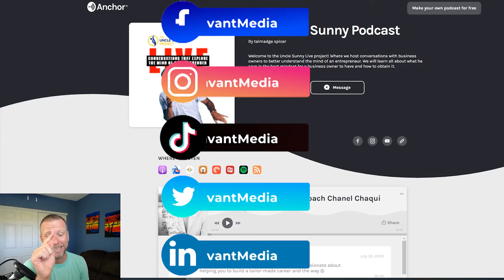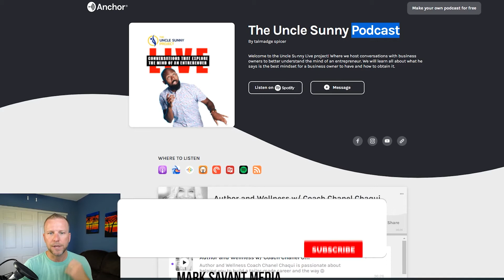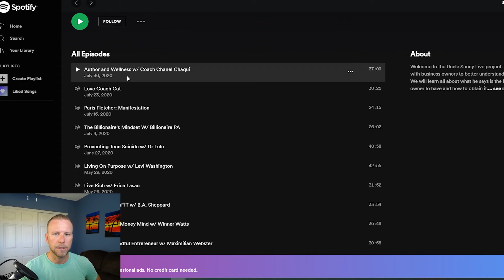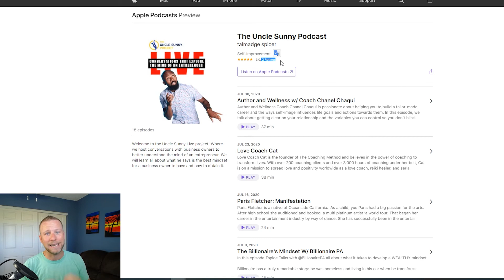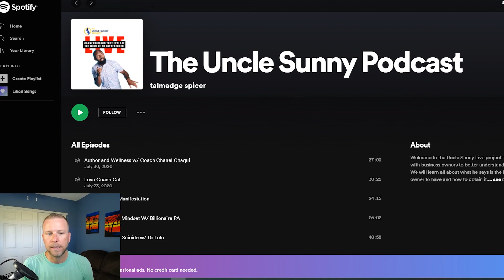Podcast Tips | Podcasting 101 review | Uncle Sunny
Do you want to level up your podcast? You don't want to miss these actionable tips. Podcasting can be overwhelming, but it doesn't have to be! In this episode, we discuss dozens of actionable tips to level up your podcast episodes.

Make sure to check out T-Spice's podcast and Tik Tok!

Office Recording:

Mic - ATR2100x
Shock Mount
Boom Arm
Pop Filter
Box Light
Ring Light
Desk Light

Remote Recording:

Single Lavelier
Double Lavelier
Phone Mount
JOBY GorillaPod
PODCASTING